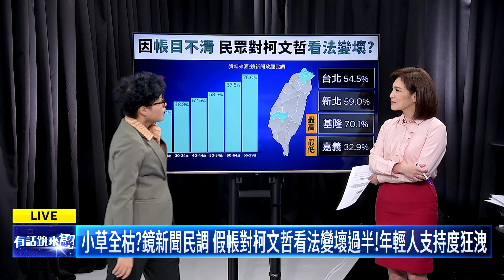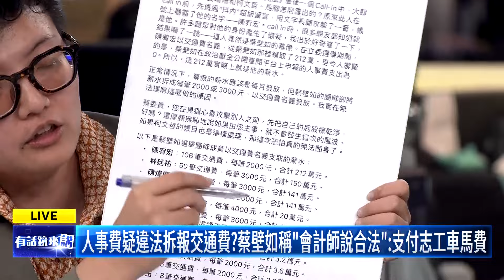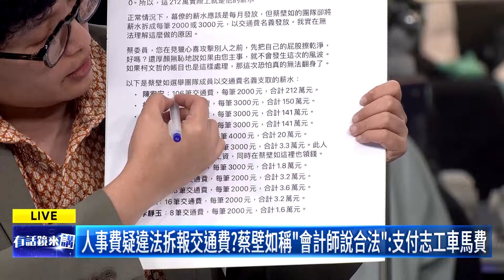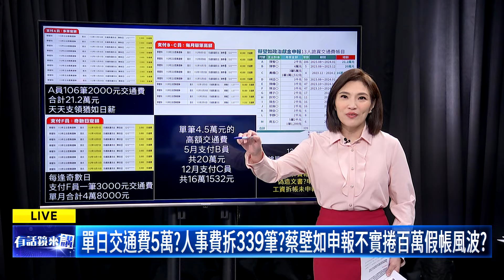戰狼小姐姐信用破產？Grace破解174密碼｜尚毅夫 吳靜怡 許淑華 ｜吳安琪｜【有話鏡來講】202408027